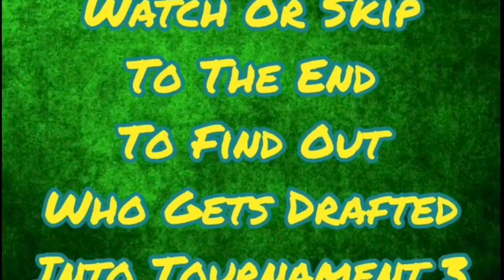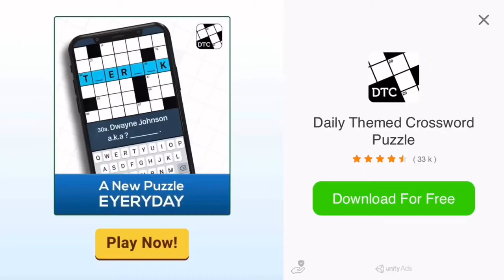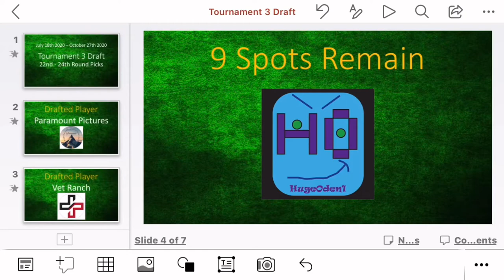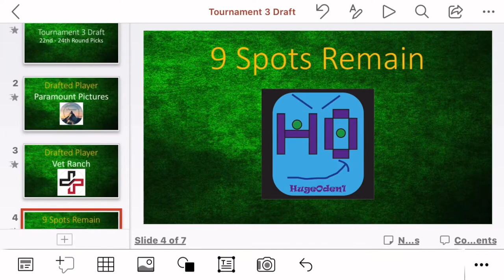Fun Run 3 #3 | Tournament 3 22nd - 24th Round Picks